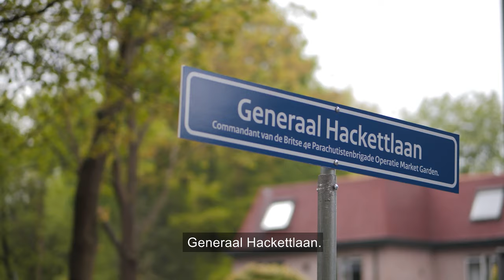Onthulling nieuwe naam noordelijk deel Parklaan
Het noordelijk deel van de Parklaan is vernoemd naar een Britse generaal en ereburger van Ede, Generaal Hackett. Bij zijn overlijden in 1997 maakten we al bekend dat we bij een passende gelegenheid een plein of straat naar deze held zouden vernoemen. Vandaag op 5 mei, 75 jaar geleden nadat de Tweede Wereldoorlog eindigde, is dit moment aangebroken.